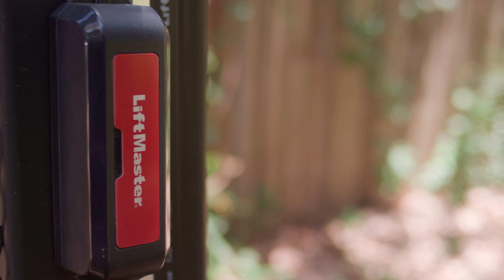Gate Safety for Communities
Protect your community with our full line of UL 325 compliant gate operators and safety accessories.